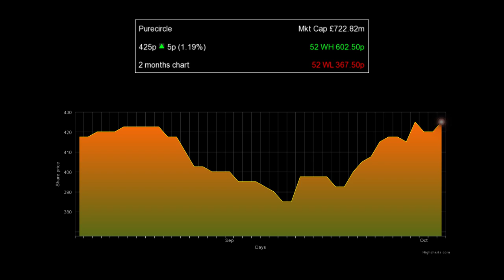Stevia market proving a sweet spot for PureCircle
Magomet Malsagov, chief executive of PureCircle (LON:PURE), says the natural sweeteners market servicing the food and beverage industry is worth US$90bn globally.
PureCircle creates sweeteners from the stevia plant – a sugar alternative – an increasingly popular ingredient used to reduce calories in food and drink.
Malsagov discusses the potential for the firm, regulatory challenges, big brands using its products and the long-term outlook for growth.